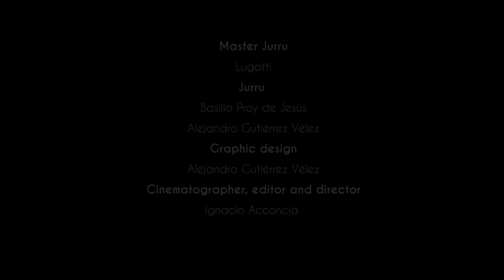LuGotti - Mr. Mystery (Official Video)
LuGotti - Mr. Mystery (Official Video) Saxophone Solo

Master Jurru:
LuGotti

Jurru:
Basilio Proy de Jesús
Alejandro Gutiérrez Vélez

Cinematographer, editor and Director:
Ignacio Acconcia

Graphic Design:
Alejandro Gutiérrez Vélez

Special thanks:
Excmo. Ayuntamiento de Alija del Infantado
Josefa Martínez Román “Pepa”
Cafetería El Cruce (La Magdalena)
Restaurante Santa Lucia (La Magdalena)
El Castillo de Piedrasecha
La Venta de la Tuerta
La Herrería de Compludo
Fábrica de Curtidos de Genaro González (Santa María del Páramo)
Parque Natural de Somiedo
Sarai Chimeno
Basilio Proy
Alejandro Gutiérrez Vélez
Alejandro Gutiérrez Álvarez
Darío Rodríguez Barriada
Pilar Fernández Gadañón

Music composed and produced by LuGotti